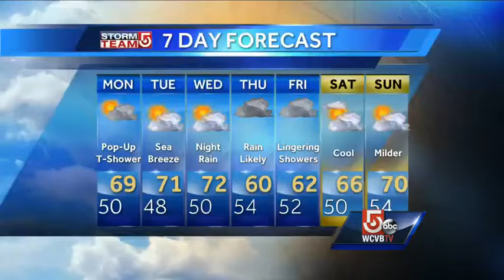The personalities that make GMA tick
NewsCenter 5's Emily Riemer talks to the personalities that make Good Morning America special.